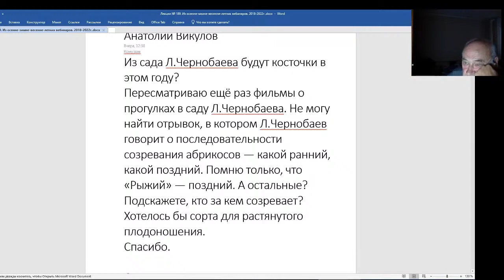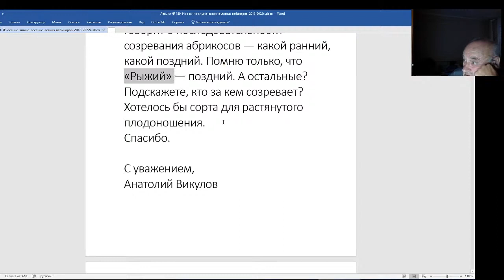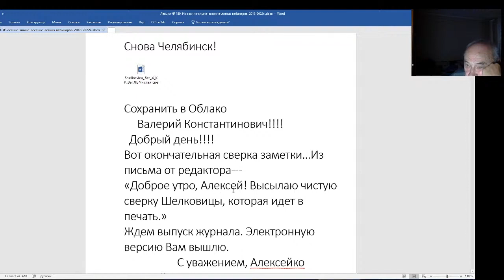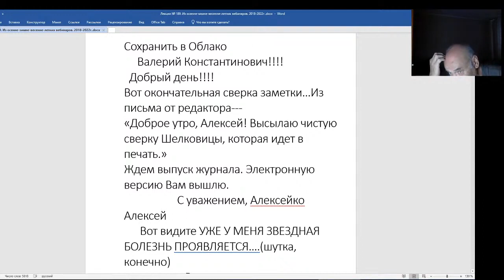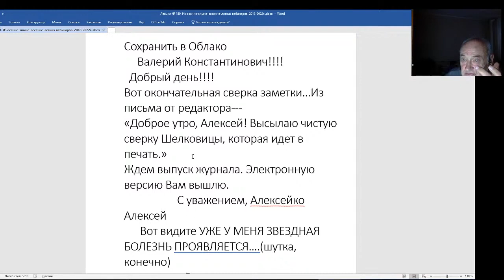Железов Валерий. Вебинар 189. Интересные письма Викулова и Алексейко.